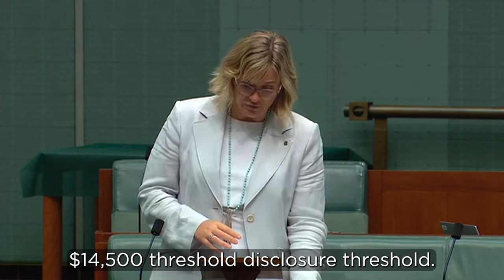Zali Steggall speaks on integrity and Annual Disclosure Equality Bill